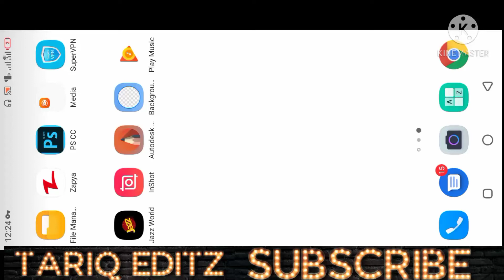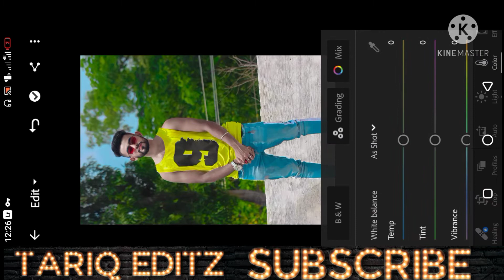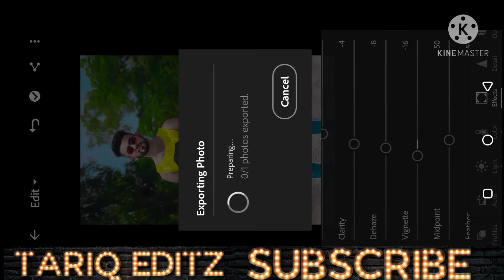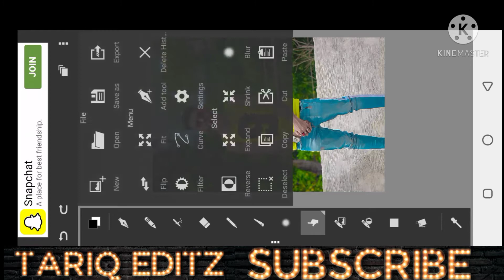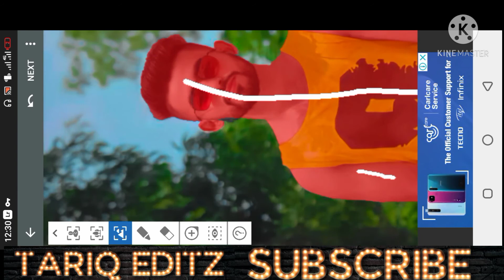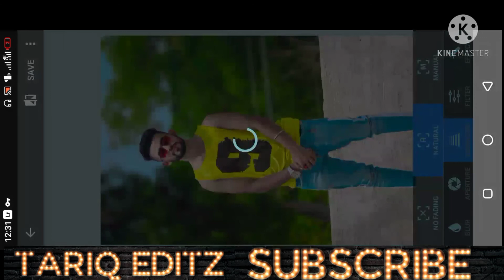Lightroom photo editing || Mobile editing